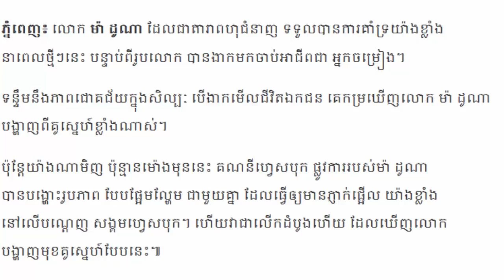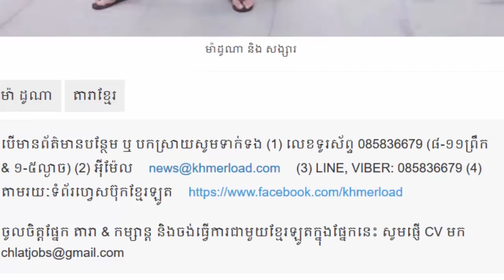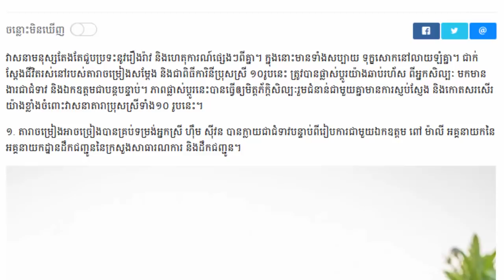កប់!!! ទីបំផុត ម៉ាដូណា បង្ហាញមុខគូរស្នេហ៏ជាសាធារណះជាលើកដំបូង